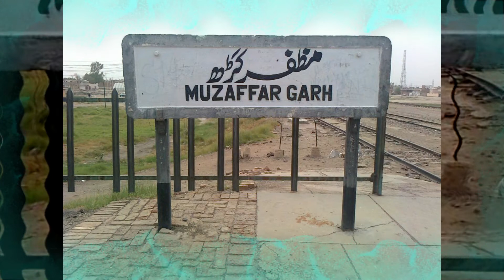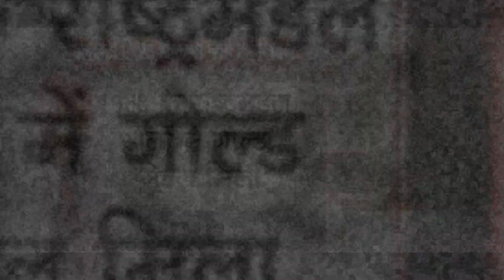Milkha Singh (The Flying Sikh)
Biography of The Flying Singh, a real hero.
Hope you would like this , in making this video if we would have done any mistake , i apologies for that.
"The Flying Sikh" "Milkha Singh" "GPM" "Singh" "Mikha ji"
"A real hero" "salute this hero" "A Runner"
GPM CHANNEL#
GPM Knowledge#
"Singh is King" "real king" "king biography"
helped taken from wikipedia